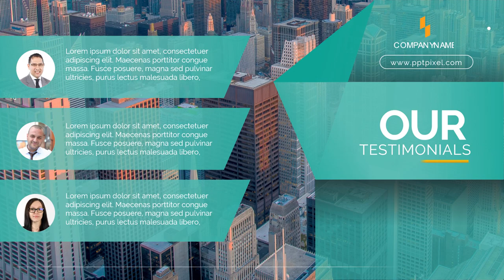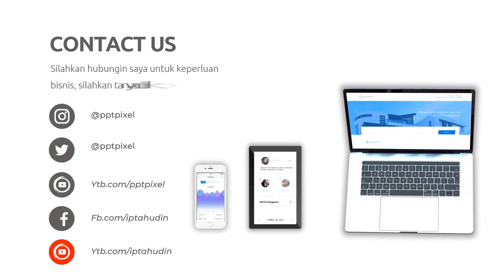Video Company Profile Perusahaan Kecantikan Toska, Klinik Kecantikan, Body Shop, Kosmetik, Skin Care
Jasa Edit Video Company Profile Perusahaan Kecantikan Toska, Klinik Kecantikan, Body Shop, Kosmetik, Skin Care atau